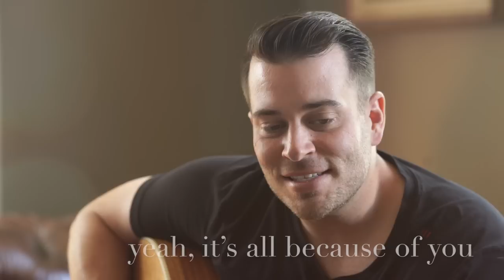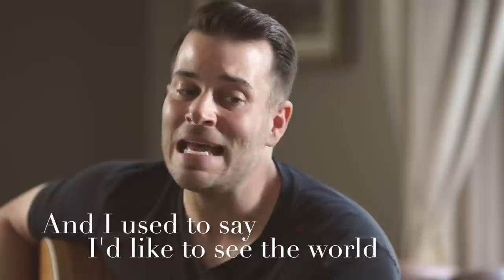Jonny Diaz - "All Because of You" (Official Lyric Video)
The official lyric video for Jonny Diaz's song "All Because of You."

Follow Jonny!